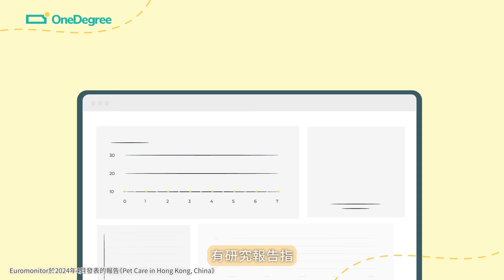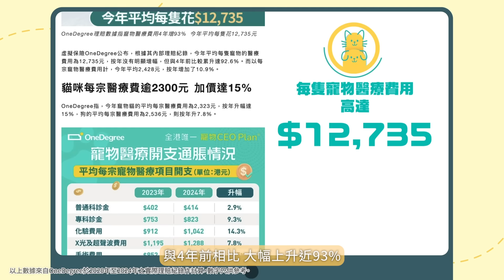街訪 貓奴狗奴共鳴大集合！毛孩作死日常 飼主心聲 你中幾多樣？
你有無發覺，身邊越來越多人成為「貓奴」、「狗奴」？

亂食嘢、亂咬嘢、妨礙人類工作……毛孩「作死日常」，又係咪同你屋企隻「百厭星」一樣？不過其實幾曳都好，當佢病咗要睇醫生，大家都係一樣咁緊張。

因為大家都明白，寵物一定會老會病，但佢哋係屋企人，絕對唔應該因為寵物病就放棄！只要早啲做好寵物醫療開支上嘅準備，做個負責任嘅好主人（奴才）🥰🥰，先可以同班🐶🐱🐢走更遠嘅路❤️